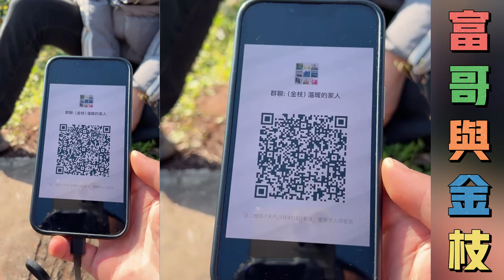富哥与金枝：富哥和金枝压马路闲逛，金枝让富哥看天上的飞机，富哥金枝两情相悦好快乐。